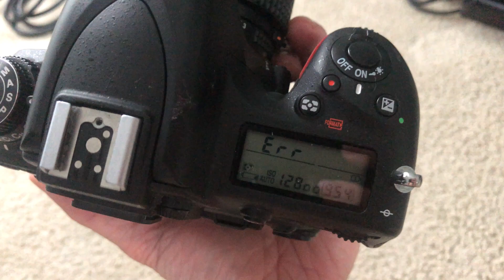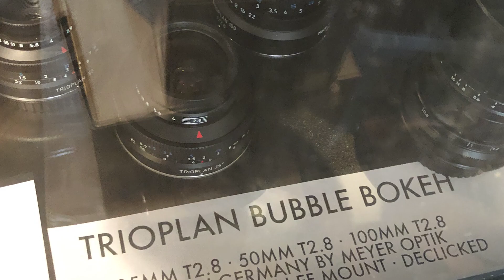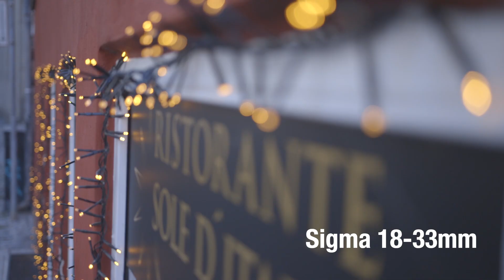Comparing Vintage Lenses to Sigma 18-35mm f1.8 ART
If this added any value, please consider dropping a small tip

00:00 Opening
02:26 The lenses
02:50 Lens Flare Comparison
04:43 Color and Contrast Comparison
06:55 Bokeh Comparison
08:15 Conclusion

When you click on links to various merchants on this site and make a purchase, this can result in this site earning a commission.